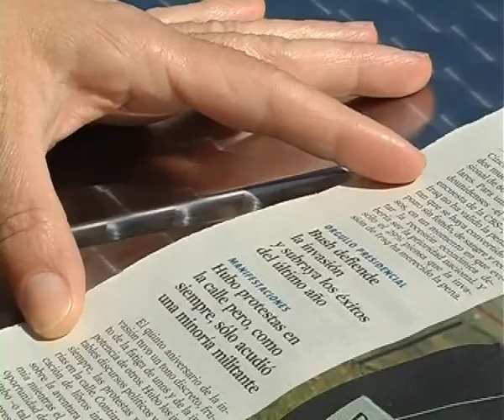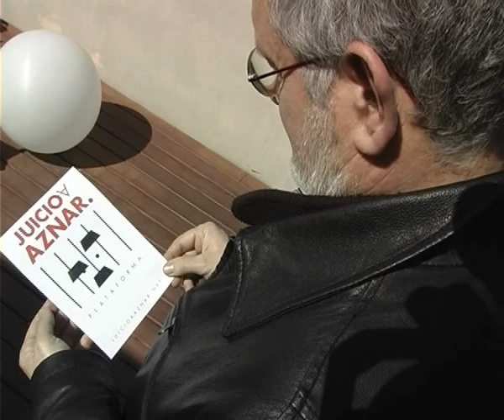5 anys de l'inici de la guerra d'Iraq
La Eman va deixar Iraq al 2006 amb les seves filles i el seu marit. Allà treballava com a periodista i traductora. Almenys fins l'inici de la guerra, avui fa 5 anys. Amb les bombes tot va canviar.
Com ella, hi ha 5 MILIONS més de refugiats iraquians. No hi ha acord sobre el nombre de morts civils. Alguns diuen que són 90 MIL i els més pessimistes els xifren en un milió. Això sense comptar desapareguts, segrestats o empresonats.
La manifestació contra la guerra va ser una de les més multitudinàries que s'han viscut a Barcelona. La lluita contra la ocupació s'ha anat dilluïnt amb el temps, però alguns encara no obliden i volen passar comptes. Apunten alt, a l'expresident José María Aznar. La plataforma Juicio a Aznar treballa des del 2006 per portar-lo als tribunals per vulnerar la carta magna de les nacions unides, la constitució espanyola i onze articles del codi penal. Saben que serà difícil però tenen a favor el temps, perquè els crims de guerra no prescriuen.
Abans de que acabi l'any presentaran la querella al Tribunal Suprem. No tenen por de que sel's hi tanqui aquesta porta, perquè diuen que llavors trucaran a la del Tribunal de l'Haia.